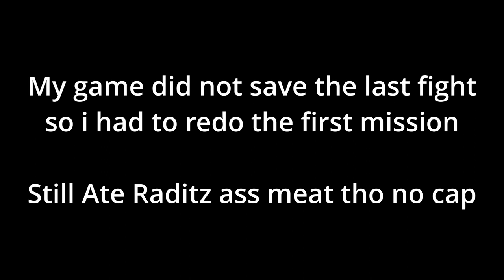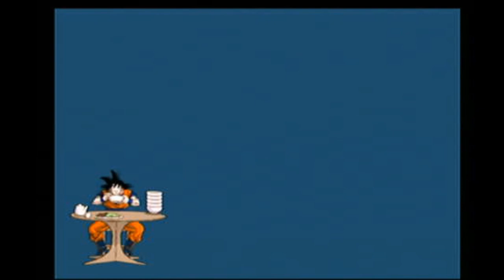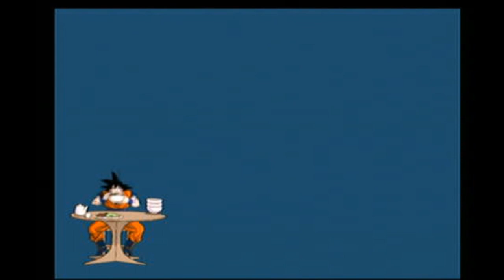Dragon Ball z Tenkaichi 3 Ep 2 FRIEZA MAKES ME BREAK MY CONTROLLER!!! 2021